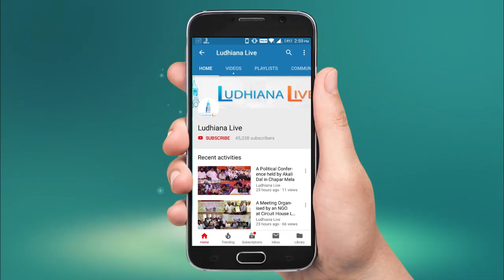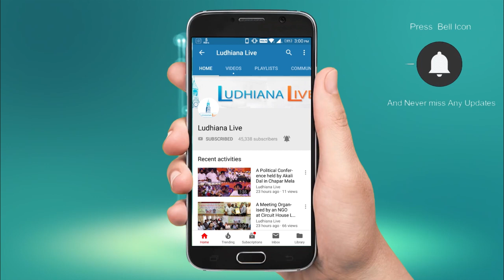Rajasthan High Court tells lawyers to don't address judges with My Lord word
No more use of My Lord word to address Judges in the Court Rooms, a new command has been issued by Rajasthan High Court

Anchor - Sukhdeep Kaur
Camera - Ravi Goyal